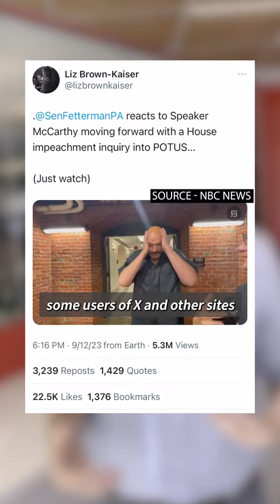Seeing double? US senator targeted by conspiracy theory, again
After a video of John Fetterman circulated online in September 2023, some users of X and other sites claimed it did not show the US senator at all, but a body double hired to replace him.

The posts shared screenshots of Fetterman raising his hands to his head, and claimed his forearm tattoos were missing.

But the Pennsylvania Democrat’s ink is still there -- it appears in an NBC News reporter’s complete footage of the moment.

The posts are a twist on an old conspiracy theory about Fetterman, who suffered a stroke on the campaign trail in 2022. In March 2023, social media users falsely claimed a photo of him showed a different man, when, in reality, facial expressions, camera lenses and lighting can alter how anyone looks.

Similar conspiracy theories have targeted other public figures, from American football player Damar Hamlin to Ukrainian President Volodymyr Zelensky.

More on those and other fact-checks on our website and on YouTube.

MUSIC: Audionetwork / Kamikazi /Paul Ressel (PRS) | Benjamin Mallott (PRS)